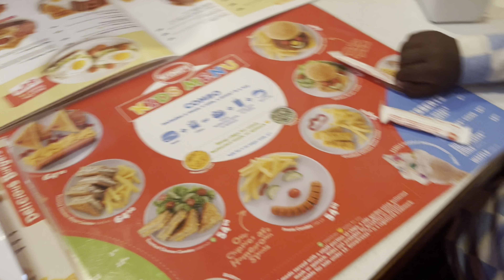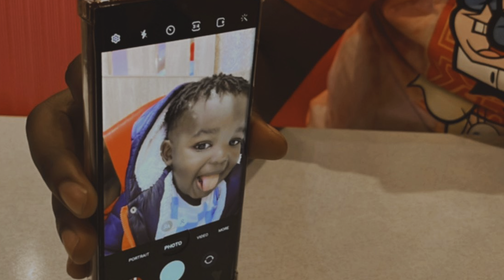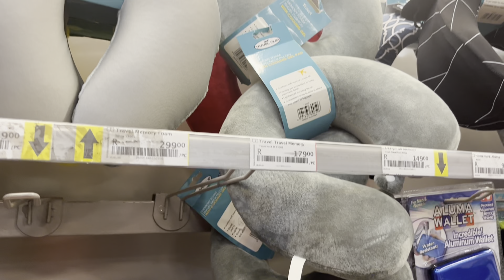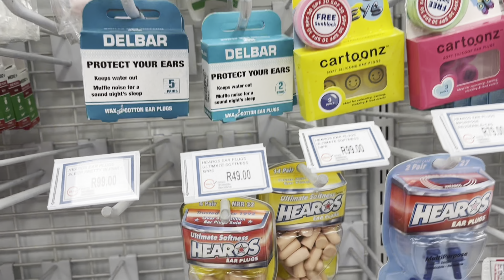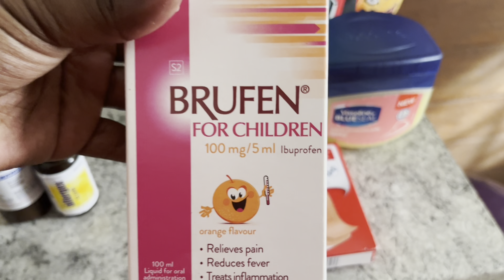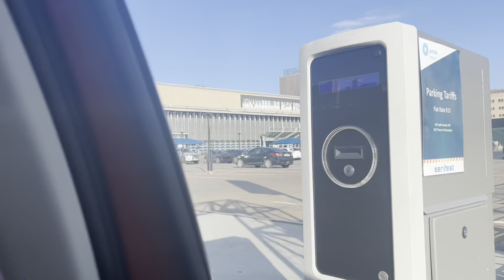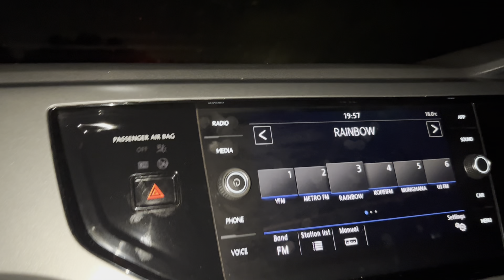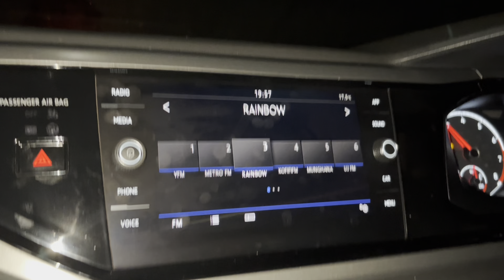Vlog | Braai with the in-laws & preparing nana for his CPT trip •| lifestyle lifelately 🌸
Hey my hunnies. I hope that you guys are good and warm.

Here’s a two days vlog. On day 1 we hosted my in-laws as they came to celebrate Tshimo’s 2nd birthday by organising a young braai at the house. I hope your Xitsonga is sharp enough 🤣
On day two. We first have breakfast and head on to get nana ready for his CPT trip with his grandmother.
Two lessons from this:
1. Always MAKE time for you and your partner outside of your child/ children.
2. ALLOW your child or children to create memories with their grandparents while they still can.

Love & light